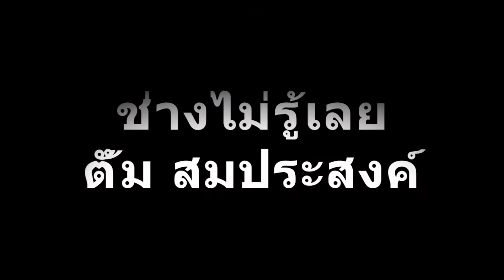ช่างไม่รู้เลย ~ ตั้ม สมประสงค์ ( Kalimba cover ) หัดเล่นคาลิมบาง่ายๆ